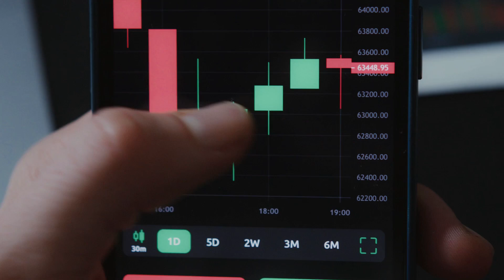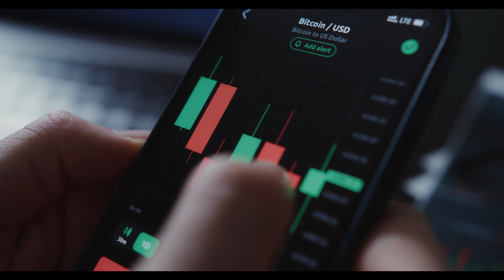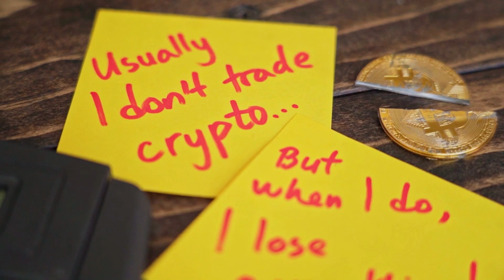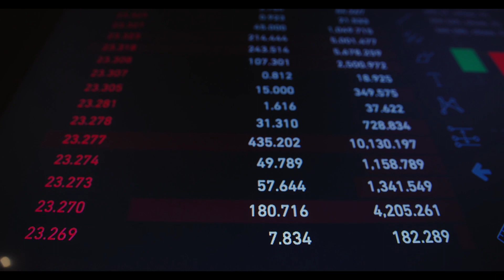PEPE WILL X7000 AFTER DEAL WITH CHATGPT - PEPE NETWORK PRICE PREDICTION 2023-2025